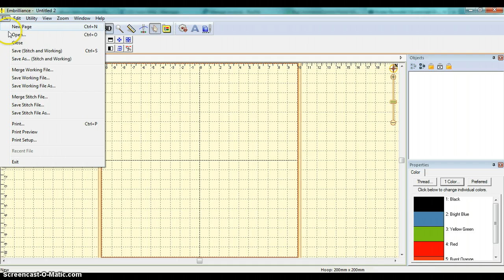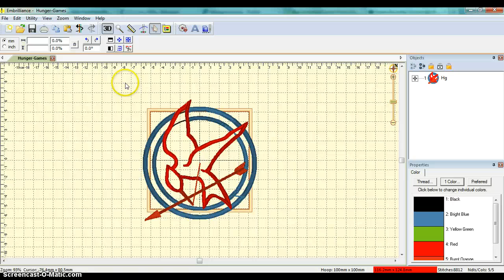Format Conversion w/ Embrilliance Essentials Embroidery Software